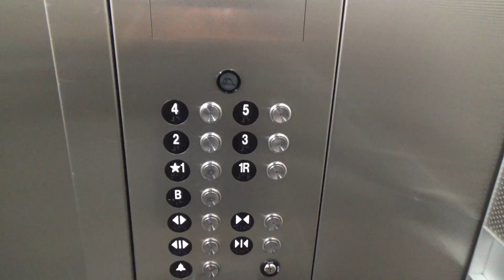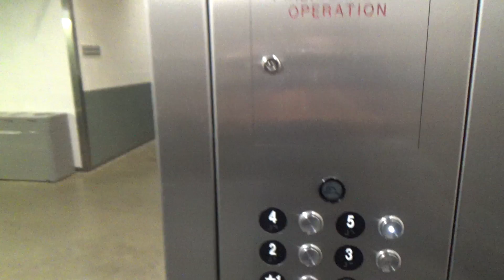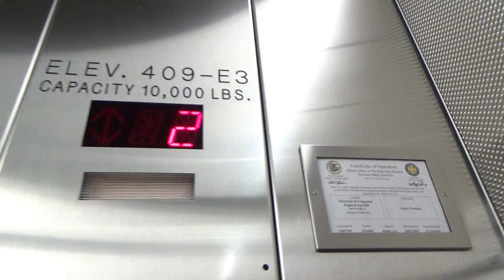2018: Big ThyssenKrupp Traction Elevator @ ECE Building UIUC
Just a reupload that isn’t edited

This is at the University Of Illinois At Urbana-Champaign